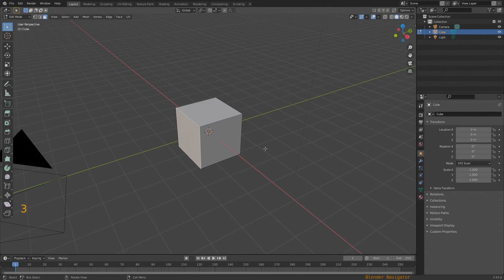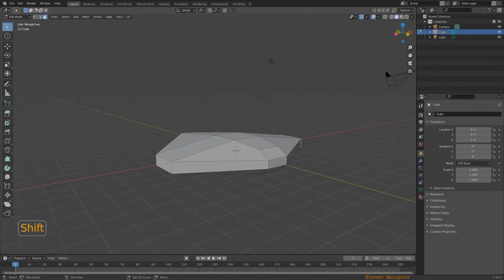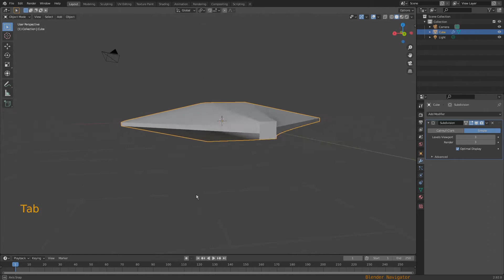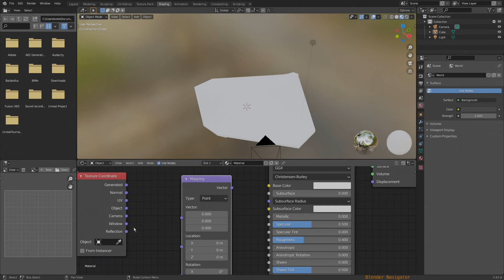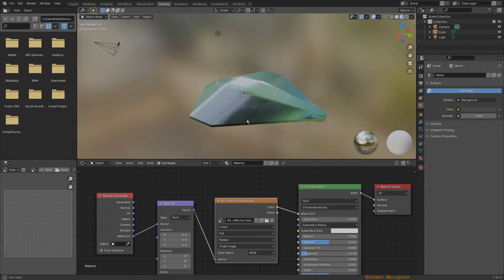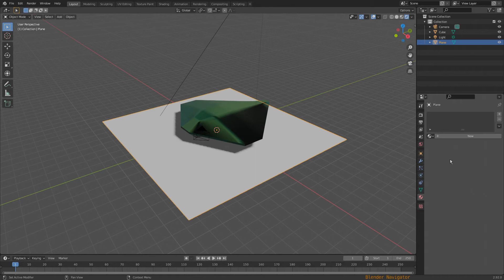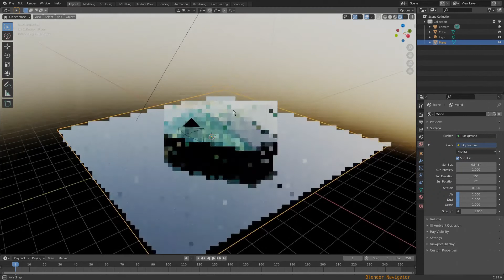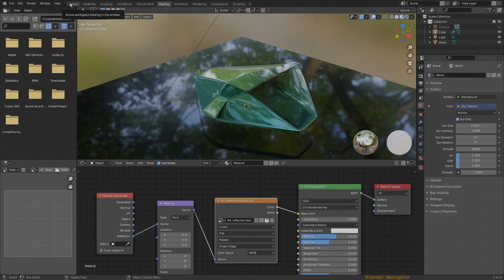84) Creating reflection from image